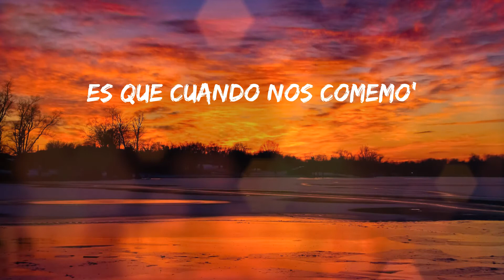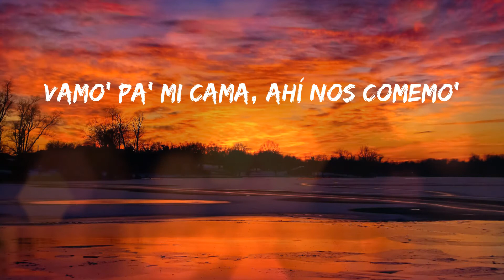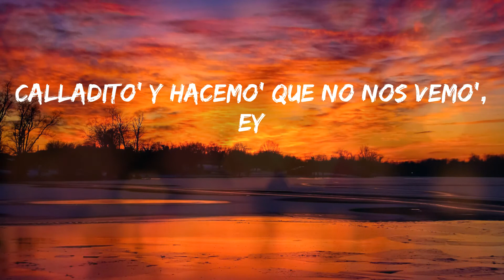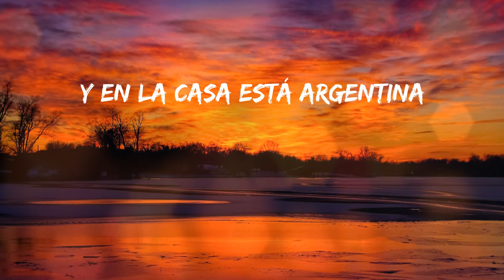Tiago PZK - Nos Comemos (Letras)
💓 Nos Comemos - Tiago PZK

Letras:
This is the Big One
Llama a sus amiga', ¿dónde están?
Ella llega arriba de un titán
Como dice Don, "Una Diva Virtual"
To' los turro' quedan loco' si la ven pasar
Ese booty 'tá riquísimo
Se compra todo carísimo
Solo Dios sabe lo que hicimo'
Y es que cuando nos comemo'
Hacemo' unas pose'
Que los do' desconocemo', ey
Está caliente y no me quemo
Prendimo' motore'
Y se nos rompieron los freno', ey
Es que cuando nos comemo'
Calladito' y hacemo' que no nos vemo', ey
'Tá caliente y no me quemo
Nos rompemo', en la cama
Nos rompemo', ey
En la cama, hasta en la troca nos rompemo'
La conocí en un BRESH
Perreando un reggaetón de Tego
Entramo' aunque no cabemo'
Siempre ella elegante
Pa' hacerlo con ella quemo
Dime, mai, tú ere' una abusadora
Te gusta verte flow Expósito, maquinadora
Cuando sale no usa panty, la maldita enrola
Aterrizando en Buenos Aire'
Como en media hora, llégale al IG, my loba
Vamo' pa' mi cama, ahí nos comemo'
Sola pone porno, dice que e' más rico
Tú está' muy durota y no tiene' freno'
Se montó en el jet conmigo a Puerto Rico
Luce flow Emilia, sus ojos veneno
Hasta sus gemido' se escuchan bonito'
Hacemo' unas pose'
Prendimo' motore'
Y es que cuando nos comemo', oh
Nos rompemo', ey
Lo prendí, lo giré
Ella me empezó a perrear
Con la sativa se activa
Y no la vo'a desactivar
Una gatita agresiva
Que ahora me quiere cazar
Atrevida, se cree viva
Y en la cama vo'a matarla
Rompe, abusadora, rompe
Los fajo' en la mesa
No van a hacer que ella compre
Es la profesora, la que me asesora
Ella no es Dora
Pero me explora el corazón
Gatos tiene un montón
Soy su mejor opción
Por eso siempre me buscas
Sé que te gusta
Hacemo' unas pose'
Prendimo' motore'
Nos rompemo', ey
Go-Go-Go-Go-Gotti (jaja)
This is the Big One, baby
Ozuna
Los del espacio, mami
El Negrito Ojos Claro', eh
Argentina y Puerto Rico
Dímelo, Hyde
Hi Music Hi Flow
Ozutochi coming soon
Ozutochi coming soon
Que este party no termina
Y en la casa está Argentina